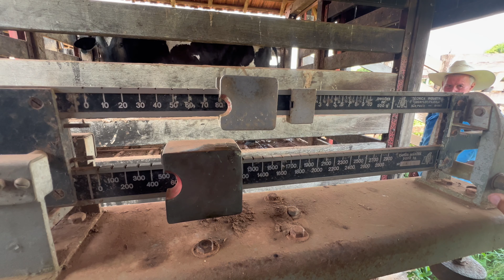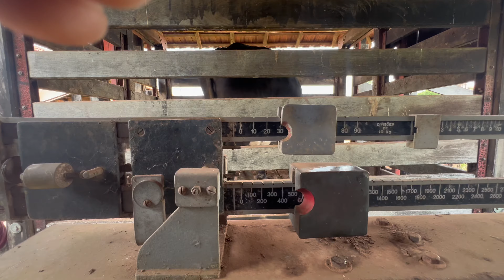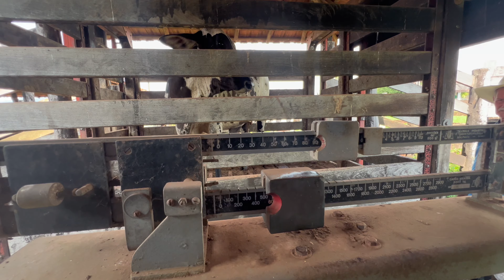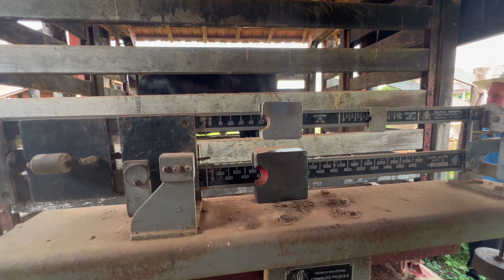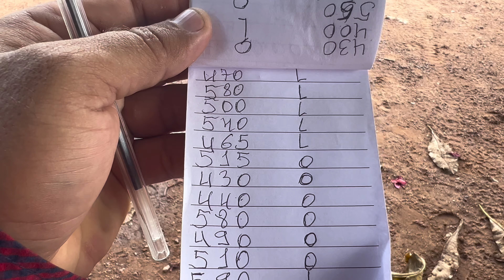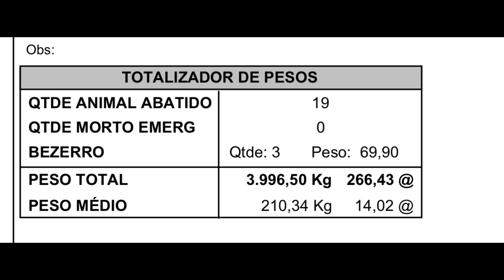VACAS VELHAS PRO FRIGORÍFICO- Teve vaca de 19,5 @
Embarque das vacas velhas, colocamos elas na ração durante uns dias e hoje foi o dia do embarque ..
tivemos que completar a carga com novilhas ..